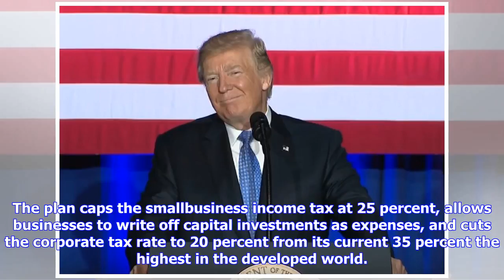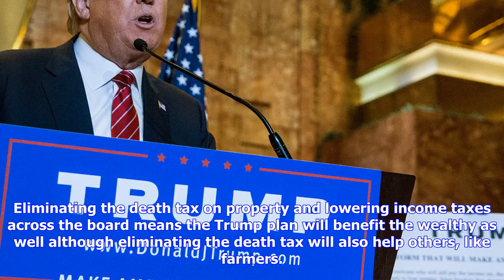Breaking News | Why president trump’s tax plan is a win for all americans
Why president trump’s tax plan is a win for all americans

While trying to advocate his taxreform proposal, President Trump insisted “It’s not good for me. Bel...